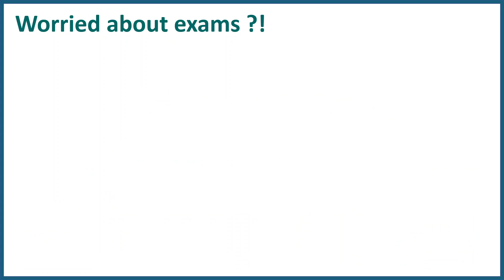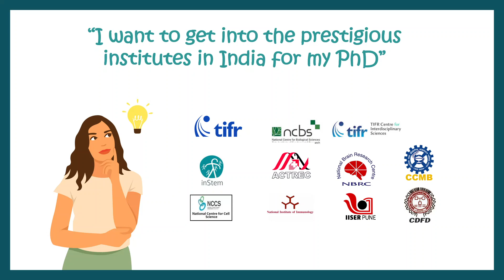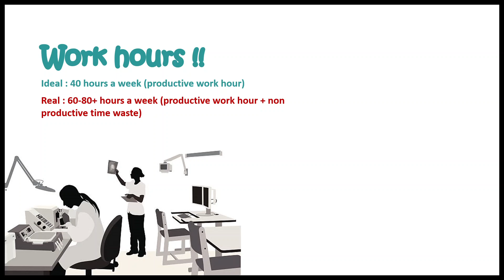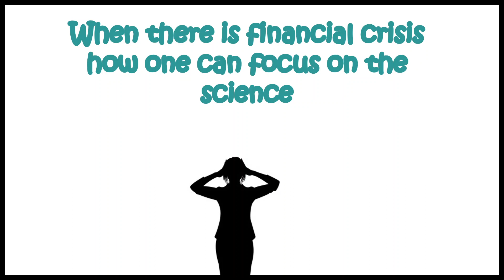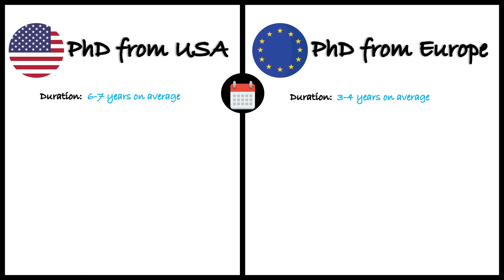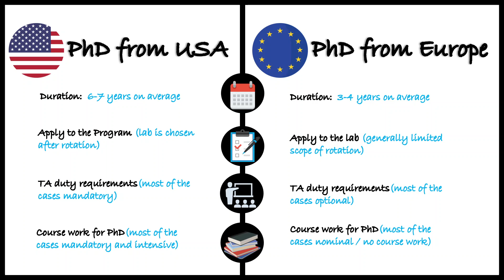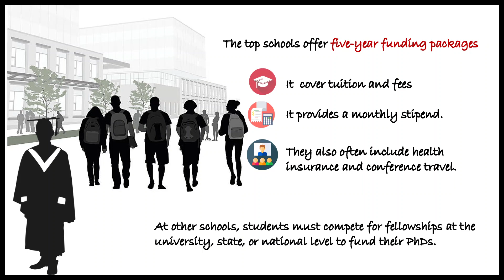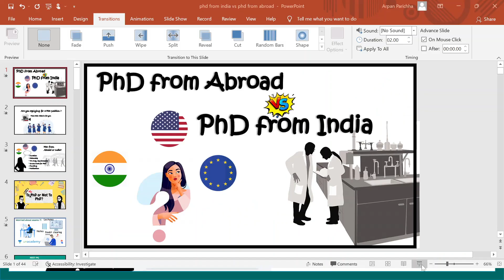PhD from India or Abroad ? What factors to consider ? What are the pros and cons of PhD from India?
UA LITE test series + question bank UA Lite is added with Plus and Iconic Subscription on NEET UG page. To get an assistance call from the Unacademy team for the "Chase your NEET UG dream" Loan, please fill out the following form

Also follow me on other